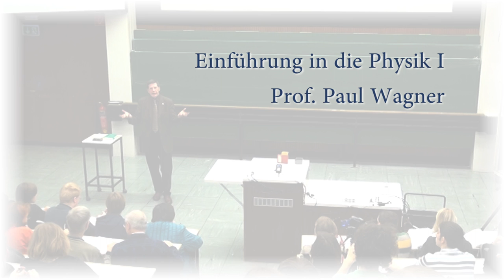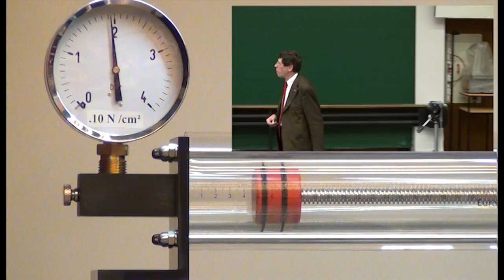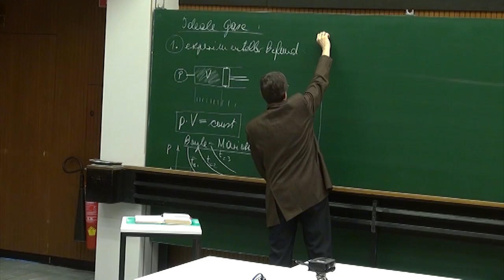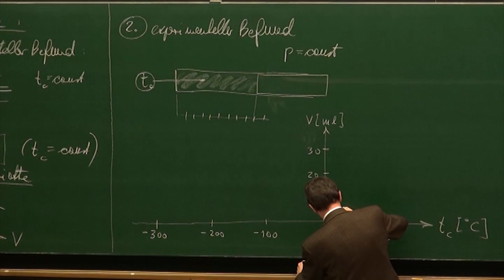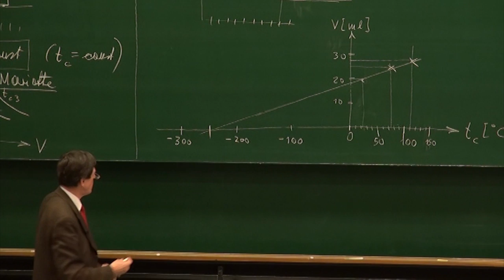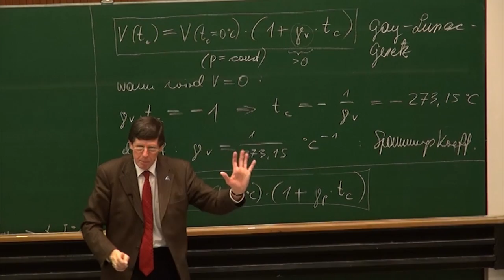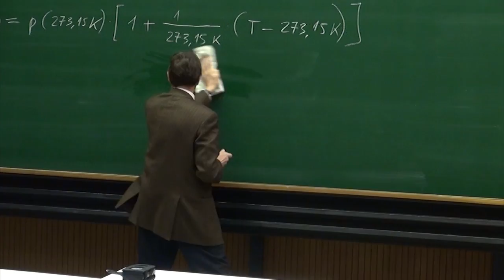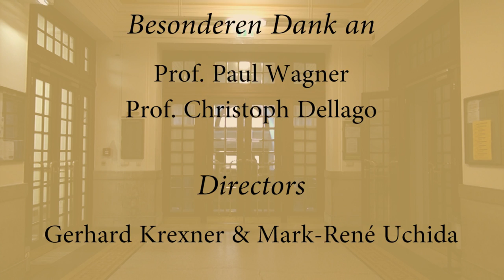PH I - 33 - Ideale Gase, absolute Temperatur